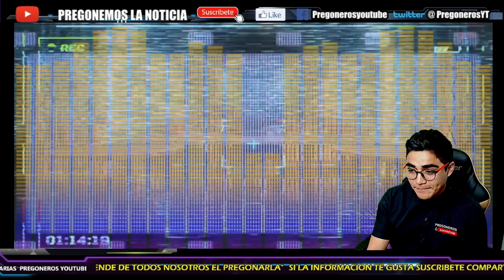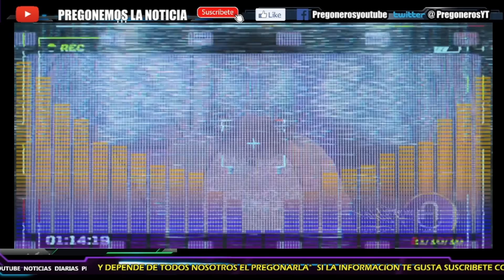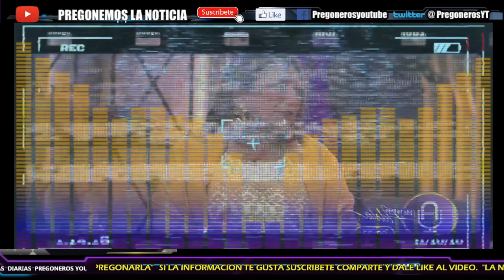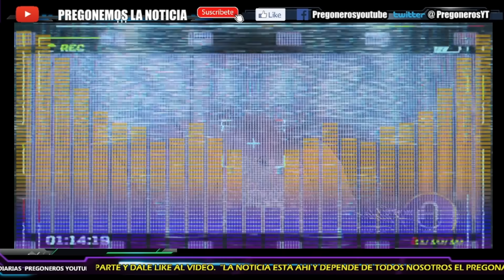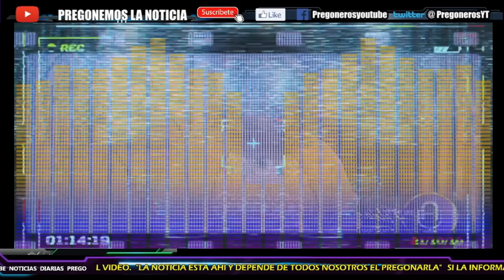¡ADELA SE LE VOLTEA EN VIVO!